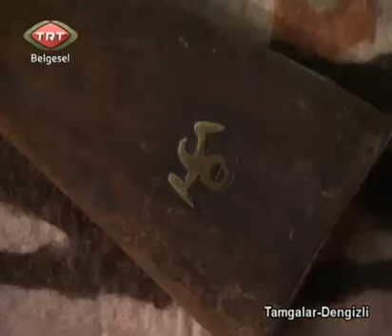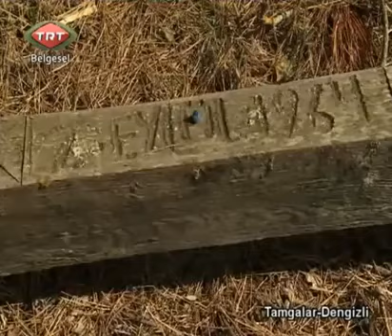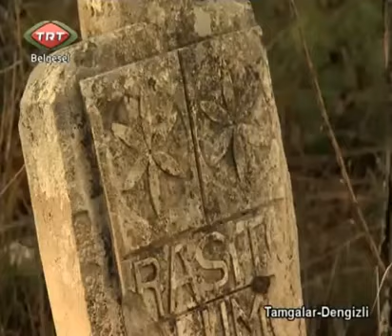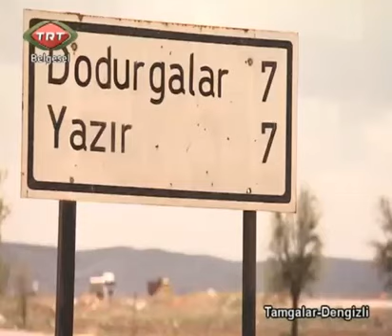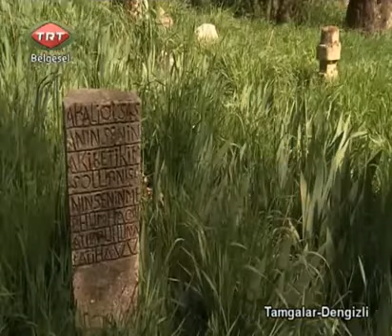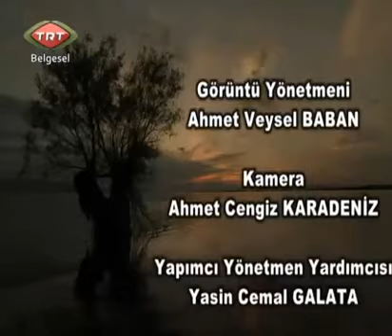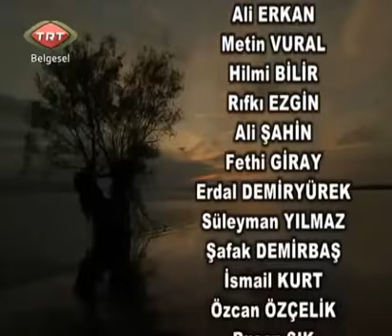Tamgalar - Dengizli (Belgesel) - Bölüm 1/3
TRT'de yayınlanan yapımcılığını ve yönetmenliğini Servet Somuncuoğlu'nun yaptığı üç bölümlük "Tamgalar - Dengizli" belgeselinin 1. bölümüdür.